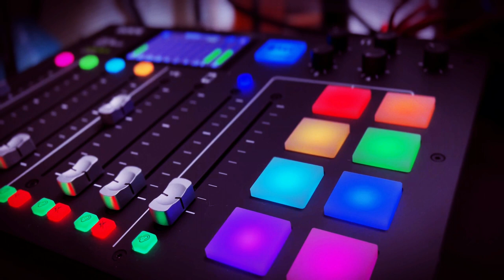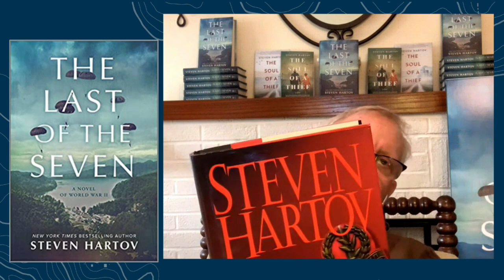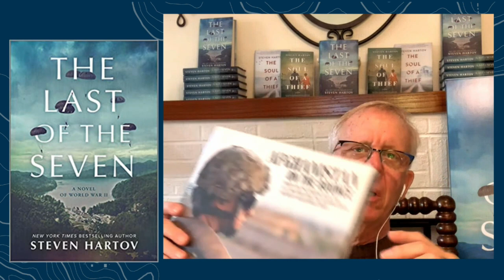Steven Hartov - Paratrooper & Israeli Military Intelligence/Author [Ep.53]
Steven Hartov, legendary veteran and author of historic fiction, joins the show to talk his military service, what it's like to be an author, and his process on writing history--with a twist of fiction.

Steven Hartov was born in New London, Connecticut, attended public schools in New England and earned a Bachelor of Fine Arts degree from Boston University. In 1973 he joined the U.S. Merchant Marine Military Sealift Command, beginning a series of adventures that would later inspire his non-fiction and literary works.

In 1977, he volunteered for the Israel Defense Forces, serving first as a paratrooper and later in a Special Operations branch of Israeli Military Intelligence. He subsequently served 13 more years as an IDF reservist and 17 years as an officer and task force commander in the New York Guard.

His newest book, The Last of the Seven, is in stores now and see a unique unit of World War II extract revenge on Hitler's military.
Follow Steven on his website at: stevenhartov.com

or... IG @⁠⁠officialJSClark⁠⁠
Full Episodes at: YouTube.com ⁠@jeffclarkofficial⁠ ApplePodcasts.com/CourseofAction Spotify.com

2A8KYIMMQFCVE6PB